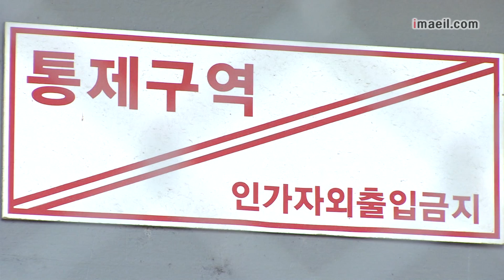김천소년교도소 20대 교도관 권총으로 자살 시도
경북 김천 소년교도소에서 20대 신임 교도관이 숨겨둔 권총으로 자살을 기도했습니다. 교도소 총기 관리가 허술하다보니 이런 사고까지 일어났습니다. 매일신문 황수영 기자의 보도입니다.